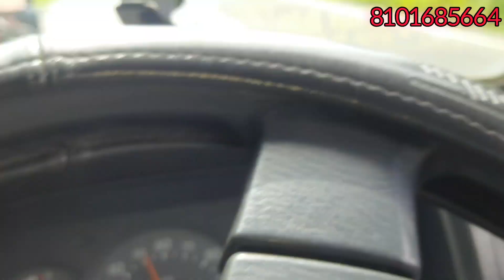Labrador Male Puppy delivered at Coronation Bridge (Baagpul) Siliguri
Labrador Male Puppy delivered at Baagpul Siliguri